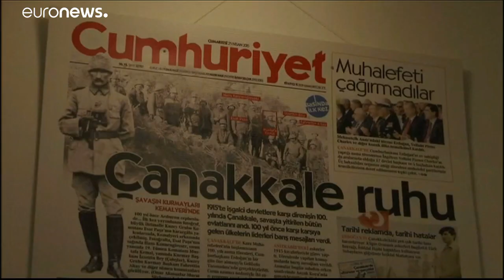El periodista turco Can Dündar, condenado a 27 años de prisión por la justicia de su país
El periodista exiliado en Alemania ha sido condenado por "espionaje" y "colaboración con organización terrorista".